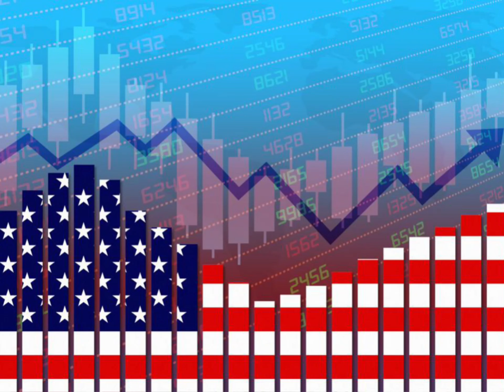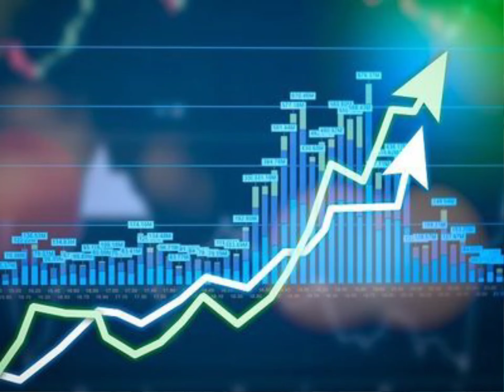USA Economy 🇺🇸 🌎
In this video we have summarised an overview about the Economy,Business opportunity and poverty in the United States and also have invited USA people looking for products in Pakistan